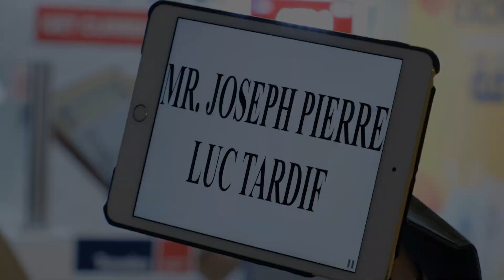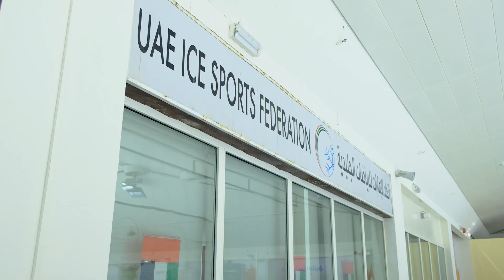IIHF President Luc TARDIF visit to the United Arab Emirates